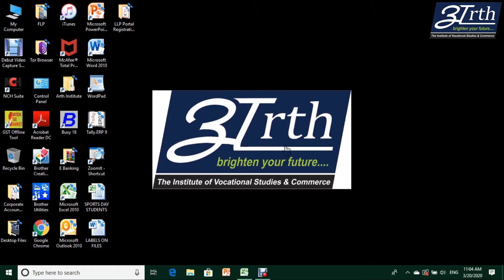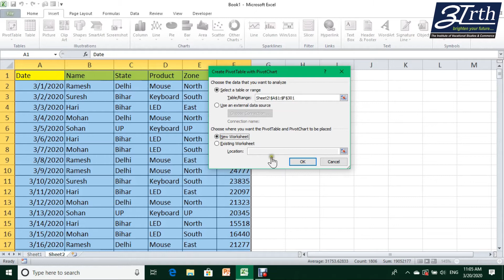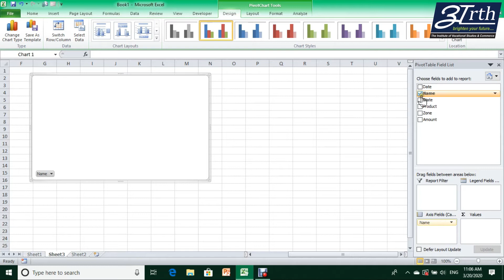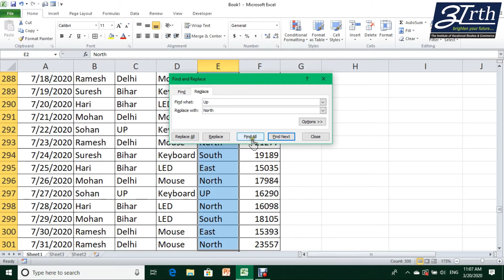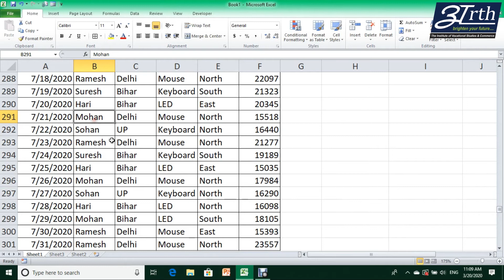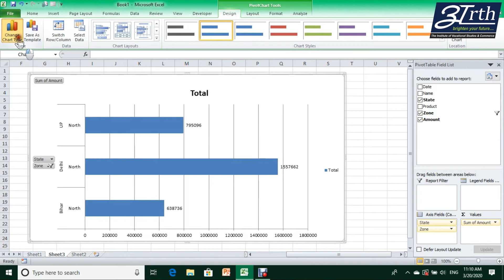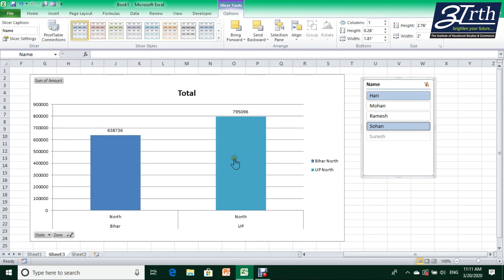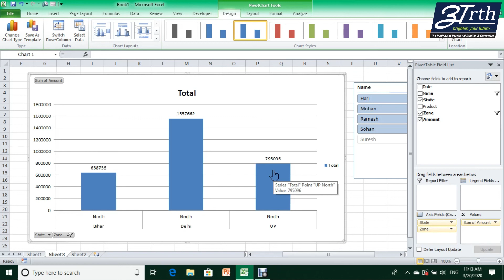Pivot Chart in Excel - How to apply pivot chart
How to make reporting in excel? What is pivot chart? How to apply pivot chart in excel ? These are some very common and important excel interview questions. View that complete video and prepare yourself best for excel based interview. We hope that you will like this video.
Arth is committed for our student's placement but student need to work hard to earn a job. Be with Arth for your best job career.
Your placement our commitment.
Put your doubts in comments. Arth will surely answer them.